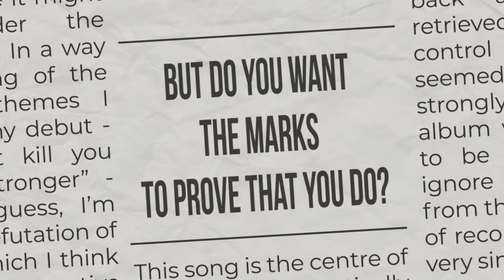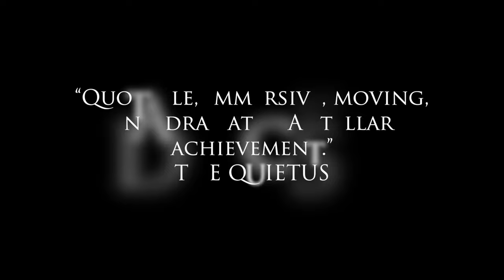Discover The Art Of Losing by The Anchoress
Discover The Art of Losing by The Anchoress - one of the Albums of 2021.